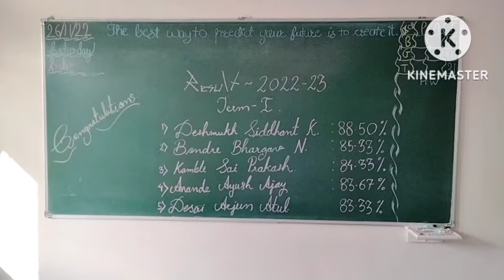छोट्या छोट्या कामांमध्ये घरच्यांची मदत आज बनवला पनीर पराठा# मुलांनापण या सवयी हव्यात#marthivlog